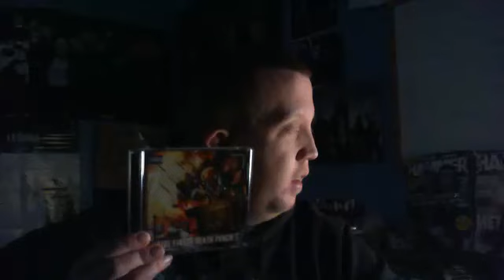CBC Randy bachman vinal Tap Cover of Blue On Black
CBC Randy bachman vinal Tap Cover of Blue On Black - Captured Live on Ustream